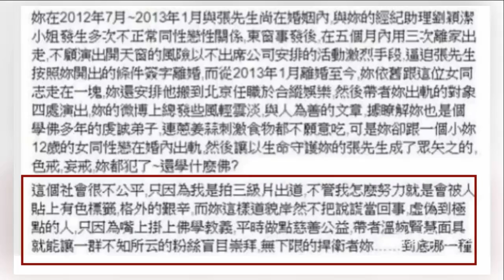孟庭苇被曝离婚内幕 与小12岁女经纪助理女女恋